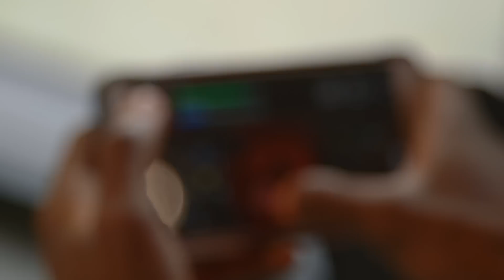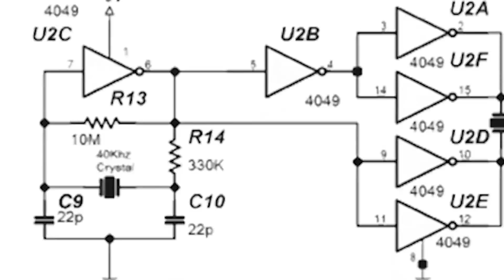Robotics & Autonomous Systems Mission to California - Part One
Part One of the Innovate Uk's Robotics Mission to California, featuring four companies from London and the North East of England talking about their journey so far and their hopes for the Mission.

The Robotics and Autonomous Systems Mission (RAS) is an entrepreneur-led, week-long programme for 10 of the UK's most innovative start-ups and SMEs.

What will be the role of robotics in the workplace? How can startups in robotics become mass-market success stories? And what will the robotics industry look like in five, or even 50 years? Those are some of the topics discussed.

Innovate UK developed Entrepreneur Missions to help early-stage businesses secure overseas sales and investment earlier than they would on their own. Entrepreneur Missions take 15-20 of the UK’s best new, innovative, high-growth potential companies to overseas markets to help them grow faster. Our missions achieve this by helping the SMEs to:

- Build a Network with potential customers, partners and investors
Improve their Profile through great PR coverage

- Refine their Pitch to potential investors and to suit the target market

- Develop an Insight into what it takes to do business in the target market

- Raise their Ambition and accelerate their plans